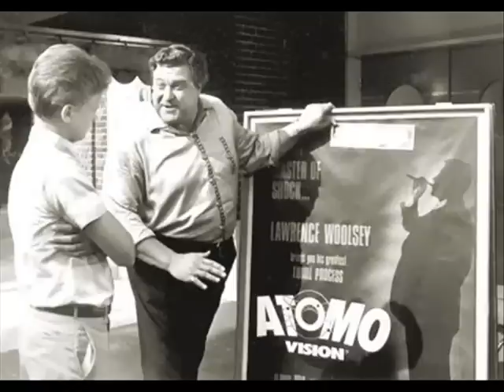Jerry Goldsmith, "Matinee" soundtrack - The Next Attraction